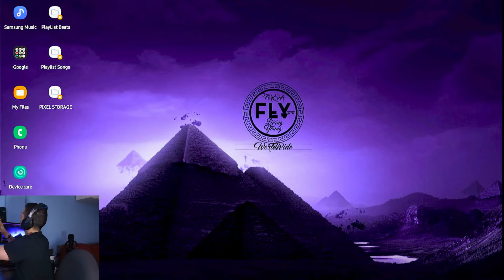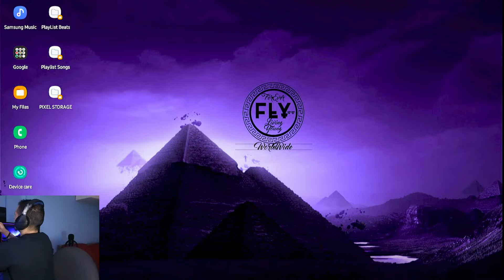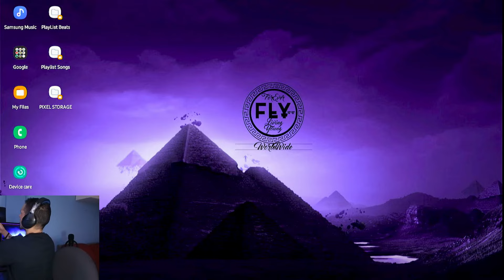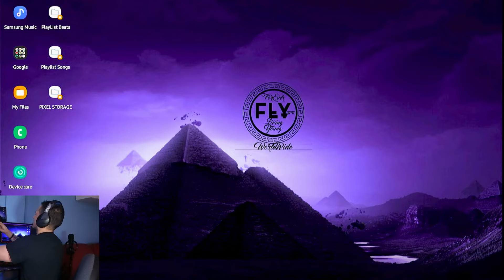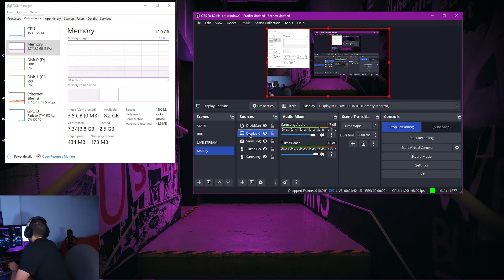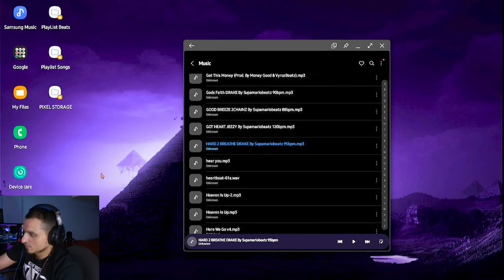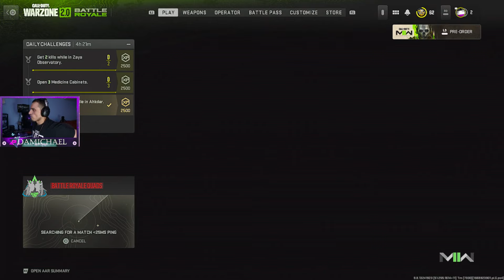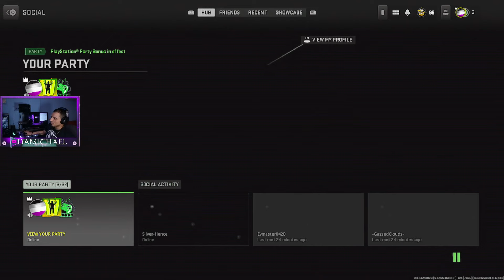DaMichael Live - 999.0